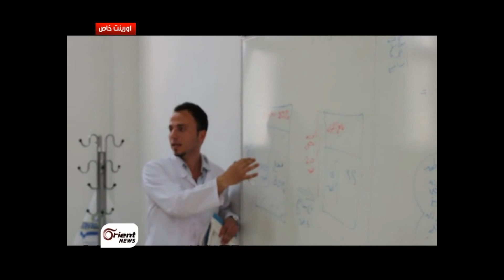مدرسة الصداقة في مدينة عنتاب للطلاب السوريين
أنشأت بلدية مدينة عنتاب بتركيا مدرسة الصداقة, والتي ضمت في فصولها الطلاب السوريين النازحين نتيجة العمليات العسكرية, حيث تقدم المدرسة للطلاب المنهاج السوري عدا بعض المواد.

 mj

لينا الشواف / تركيا -- مراسلة أورينت نيوز